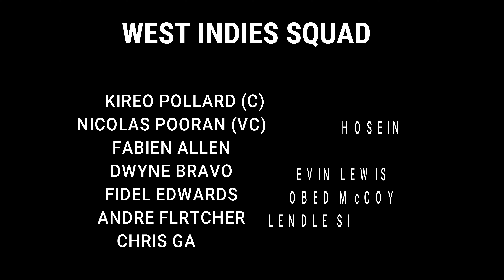SL vs WI 2021 තරගාවලියට යන කොදෙව් යෝදයින්| කොදෙව් නිල සංචිතය මෙන්න SL vs WI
This Video About - SL vs WI 2021| West Indies Squad For SL vs WI 2021| SL vs WI 2021 Squad

LPL 2020 Sri Lanka Rankings | Before LPL 2021 | LPL 2021 ට කලින් බලන්න SL vs WI 2021

                          Thank For The Understanding !